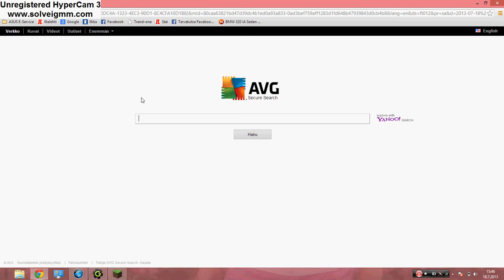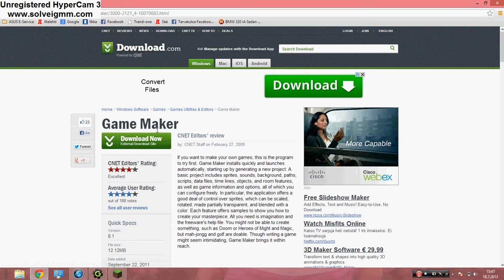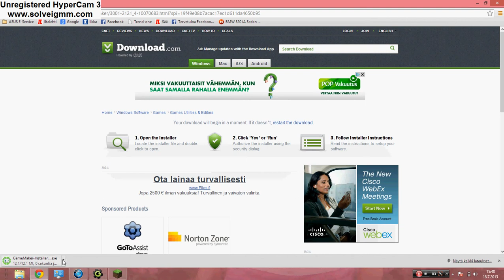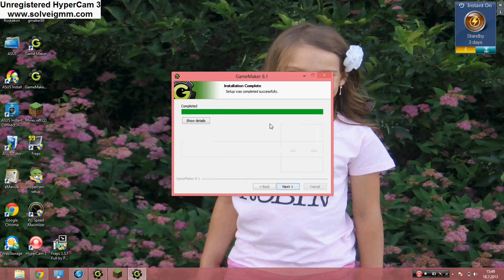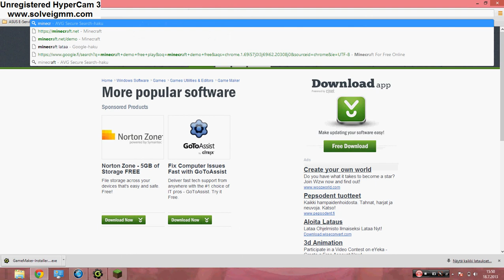miten ladata game makeri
opetan teille lataukset pelien pelaamiset ja pelien käytnauttikaa
öt + sekoilu videoita peleissä xd